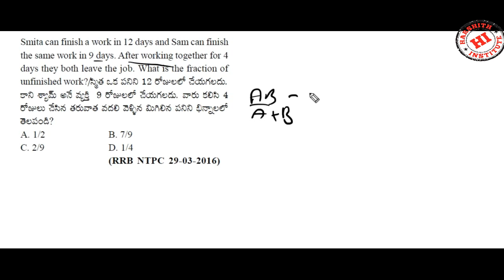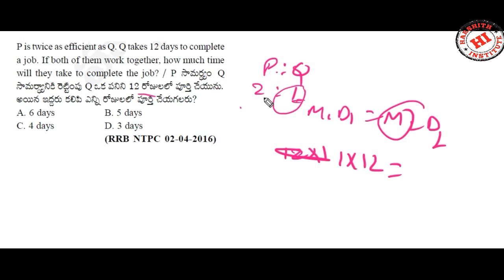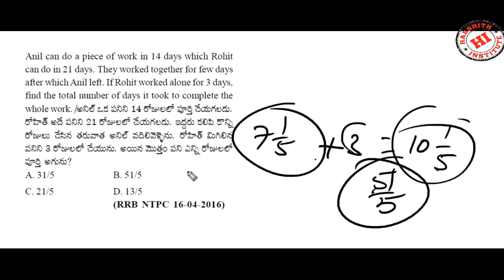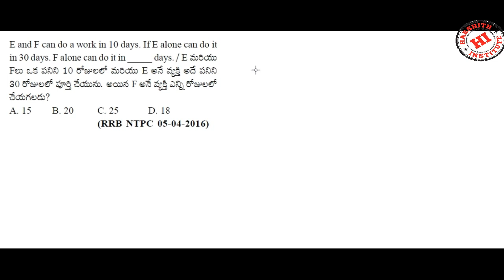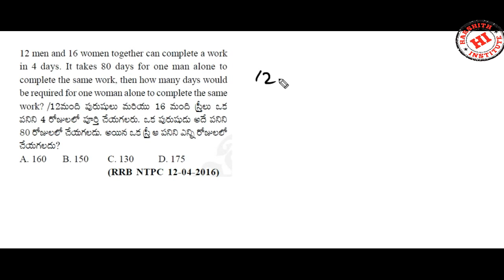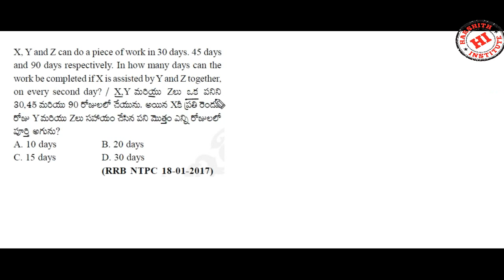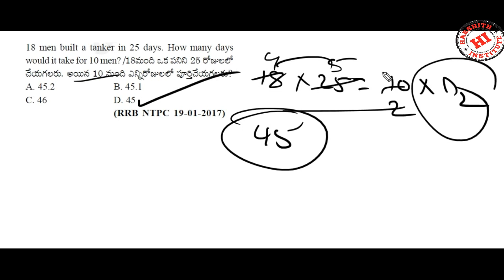Best Explanation (RRB Previous Paper) time and work in Telugu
Rrb je
Rrb ntpc
Rrb exams
mental ability
• alp
• ssc
• arithemetic videos
• reasoning videos
• maths shortucuts
• ibps
• Tspsc rrb
• rrb ntpc